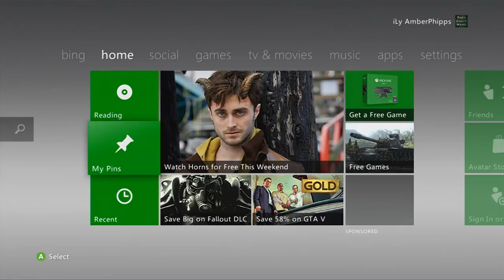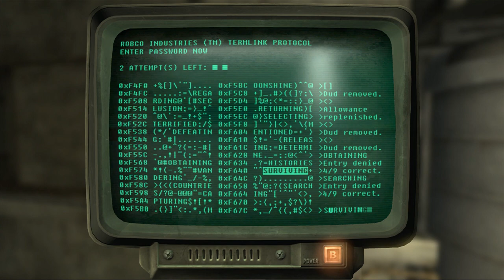Fallout 3 - Fallout 4 HYPE - Episode 20 - Deathclaws Everywhere